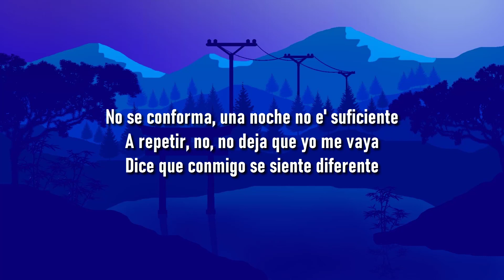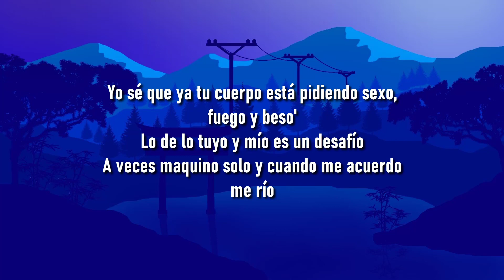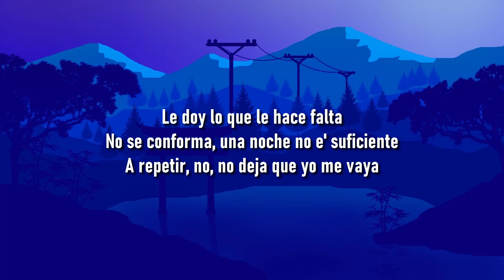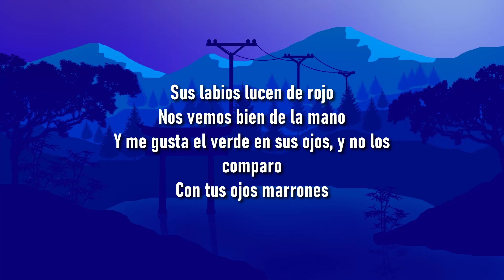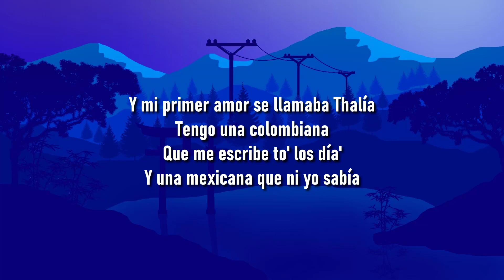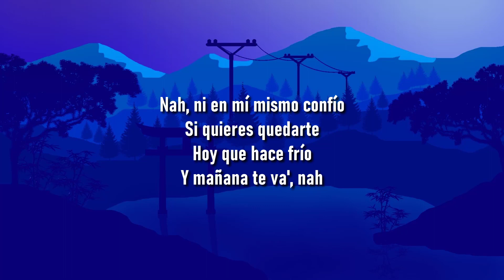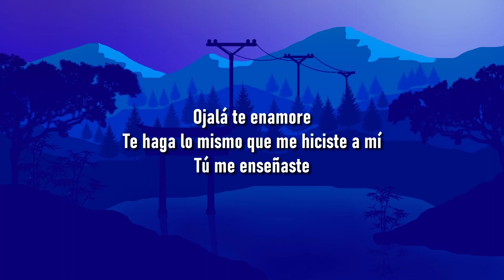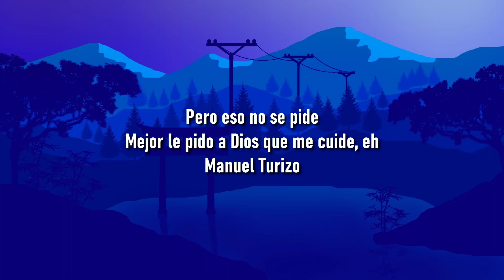🎵 Chencho Corleone, Chris Jedi, Anuel AA , Ñengo Flow - La Llevo Al Cielo (Letra/Lyrics)